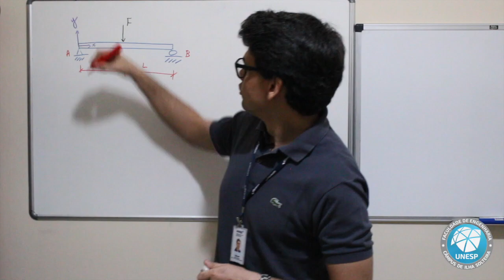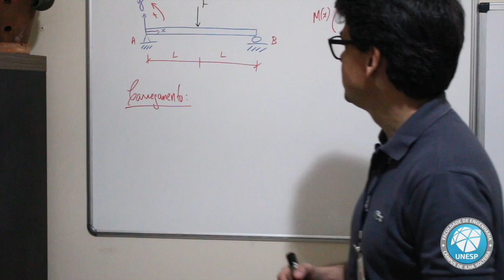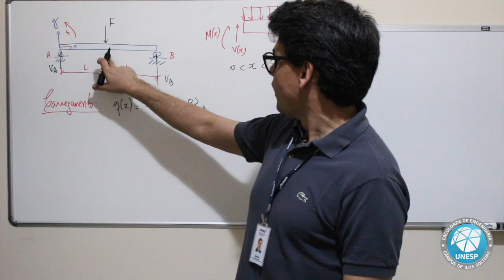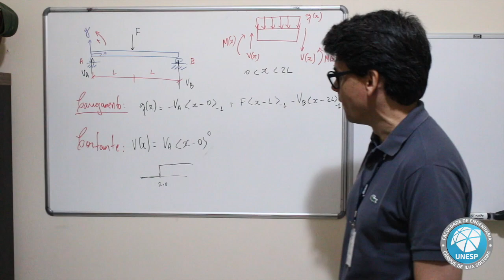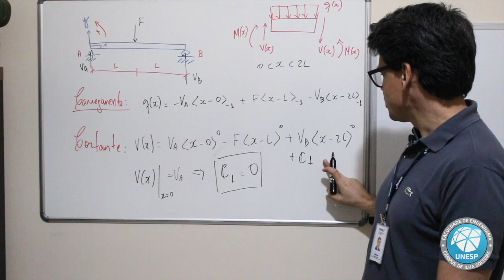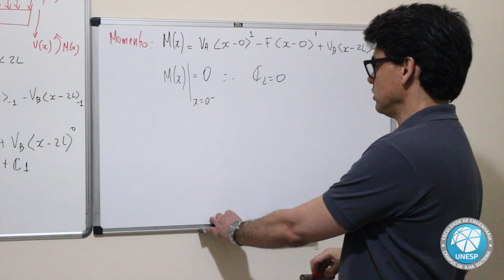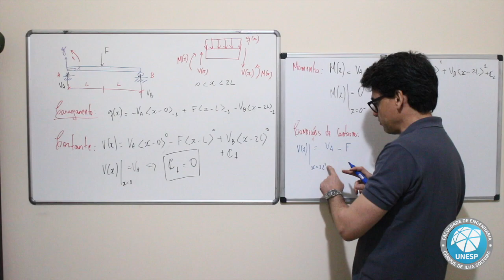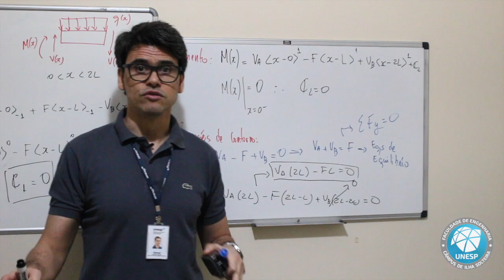Exemplo da Aplicação de Funções Singulares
Assunto: Exemplo de Aplicação de Funções Singulares

O uso de funções especiais, como Delta de Dirac ou Heaviside, permite descrever carregamentos q(x) e se integrar para obter cortante V(x) e momento M(x) de maneira mais operacional em problemas descontínuos. Material de apoio: